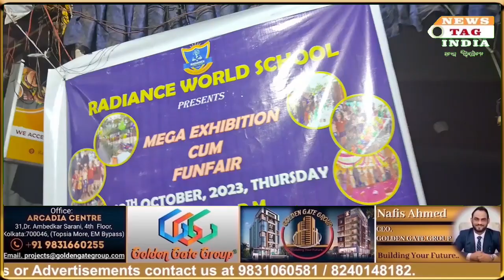Radiance World School organised Exhibition cum sale and Funfair for the charity on School premises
Social responsibility shown by Park Circus Tijala based 'Radience World School' as they organised Exhibition cum funfair for the charity of underprivileged and orphans.